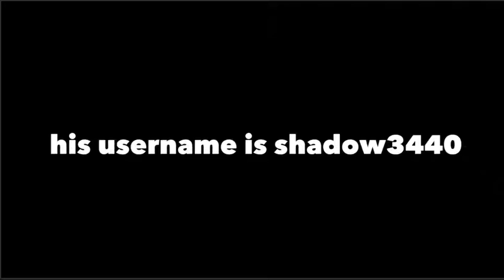SUBSCRIBE TO MY NEW CHANNEL, @s1lvrr PLEASE!